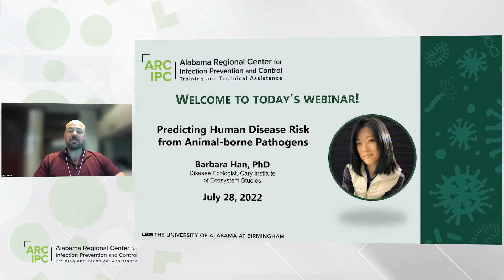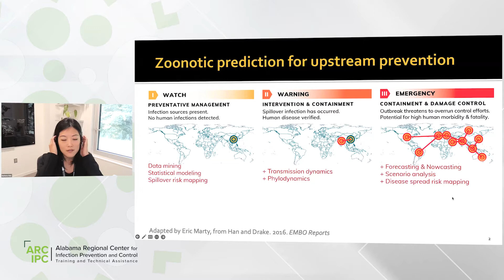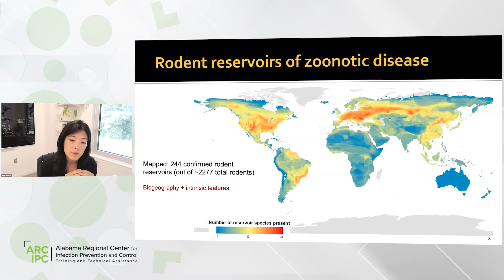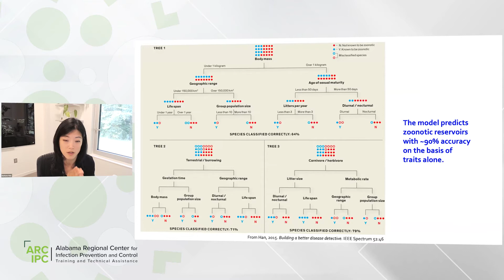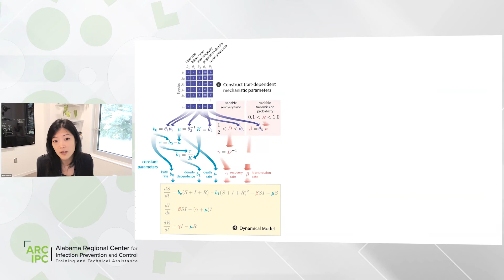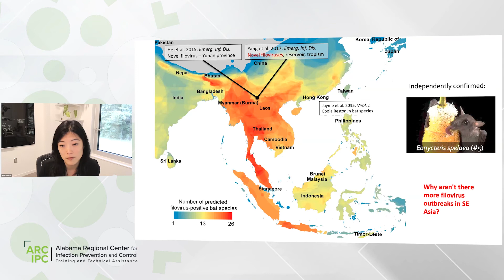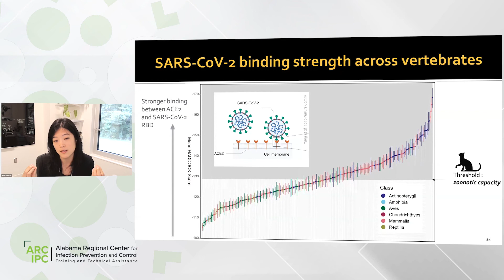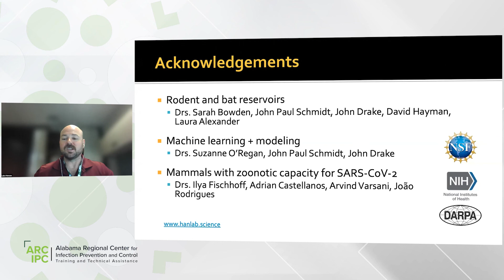Predicting human disease risk from animal-borne pathogens | ARC IPC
The Alabama Regional Center for Infection Prevention and Control Training and Technical Assistance presents “Predicting human disease risk from animal-borne pathogens”. In this webinar, Dr. Barbara Han, a disease ecologist at the Cary Institute of Ecosystem Studies, will explore recent approaches that combine knowledge about animal ecology with machine learning and artificial intelligence tools to make predictions about where and from which species the risks of zoonotic outbreaks are greatest. Examples will emphasize the ongoing spillback transmission of SARS-CoV-2 from humans to animals, and the risk of establishing new viral reservoirs of COVID-19; predicting wild reservoirs of bat-borne filoviruses (Ebola, Marburg) and rodent-borne pathogens such as monkeypox.

This webinar is cosponsored by the Alabama Regional Center for infection Prevention and Control Training and Technical Assistance Center, The Region IV Public Health Training Center, and the Deep South Center for Occupational Health and Safety.

The Deep South Center for OH&S is an approved provider of continuing education units for nurses by the AL Board of Nursing (Provider ABNP0420 Expiration Date 12/22/2025) and has awarded this program 1.0 contact hours.